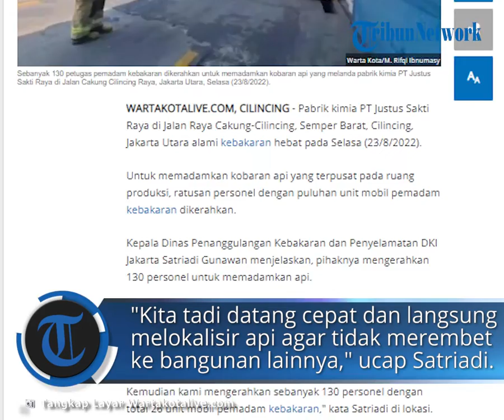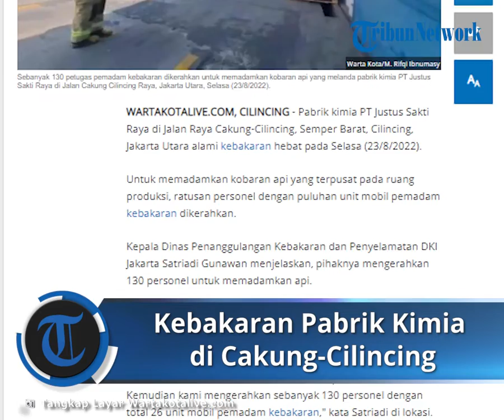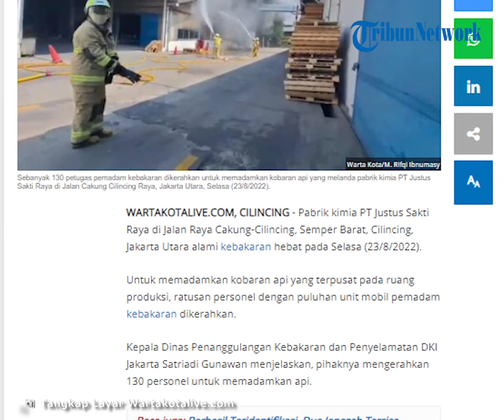Detik-detik Si Jago Merah Lalap Pabrik Kimia di Cakung-Cilincing, 130 Petugas Damkar Dikerahkan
TRIBUN-VIDEO.COM - Pabrik kimia PT Justus Sakti Raya di Jalan Raya Cakung-Cilincing, Semper Barat, Cilincing, Jakarta Utara alami kebakaran hebat pada Selasa (23/8/2022).

Untuk memadamkan kobaran api yang terpusat pada ruang produksi, ratusan personel dengan puluhan unit mobil pemadam kebakaran dikerahkan.